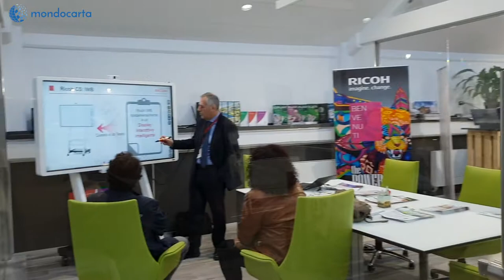The Power of Coulor - Ricoh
RICOH Italia - Filiale di Napoli in collaborazione con MONDOCARTA srl presentano il "The Power of Colour Experience, in cui sono state presentate le ultime novità Foglio Singolo e Direct to Garment:
Ricoh Pro C7200X, Pro C5200 e la serie DTG saranno le protagoniste.